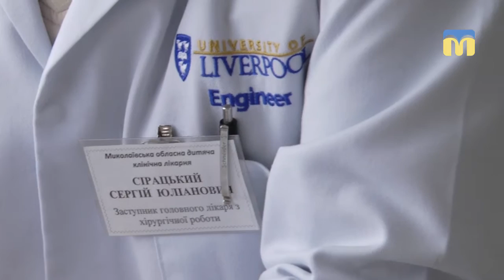Долю будівлі дитячої інфекційної лікарні вирішуватимуть депутати обласної ради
Через аварійність будівлі у Миколаєві закрили обласну дитячу інфекційну лікарню. Пацієнтів перевели на лікування до інших медичних закладів міста.